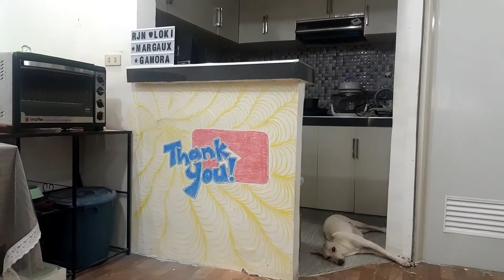Gigantic Thanks To All My 1k Subscribers!